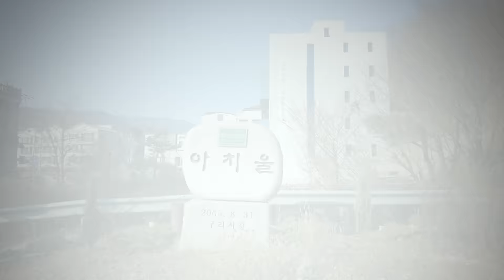Hyun Bin❤️Son Ye-jin, actress Han So-hee, and JYP's unique mansion: Achiul Village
Two months have passed since Hyun Bin + Son Ye-jin gave birth to a son. Son Ye-jin left the postpartum care center and returned to Achiul's Podoville penthouse.

J.Y. Park, the representative producer of Twice, Stray Kids, and Itzy, has been living in this village for 10 years. He recently rebuilt his own home to be the largest and most unique house in the neighborhood.

At the entrance of the village is the villa of actress Han So-hee, who made a splendid appearance in “The World of the Married”. Other actresses Oh Yeon-seo, Park Hae-mi, and former Highlight member Yong Jun-hyung live in this village.

Let's hang out with me at Achiul, located right next to Walkerhill, at the eastern end of Seoul!